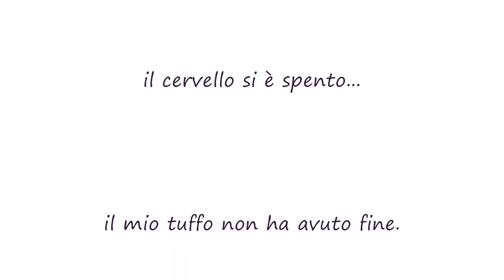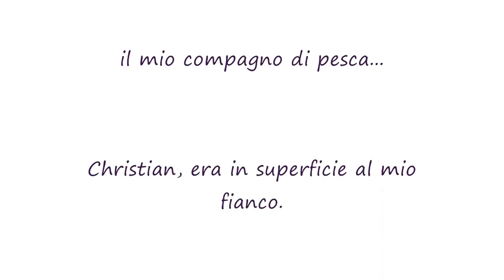Medishow Blue Shooting: quarto classificato Gianluca Gimondo